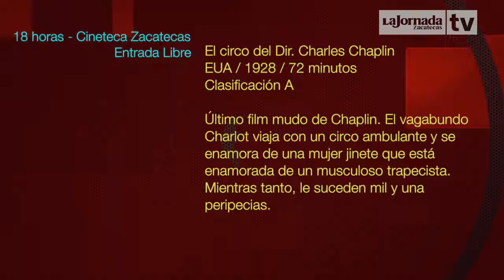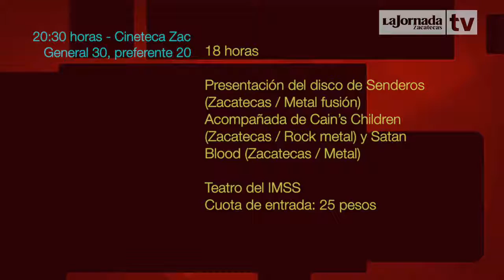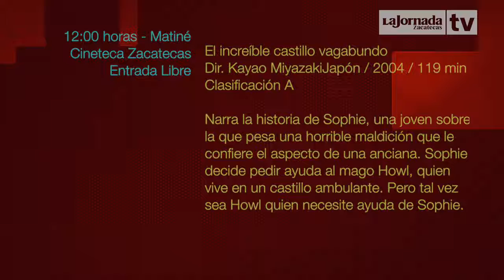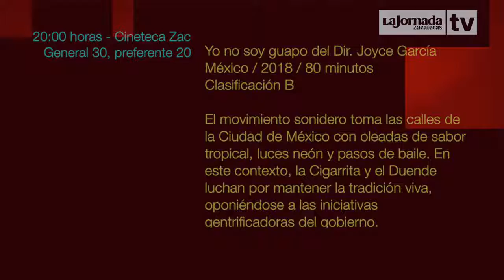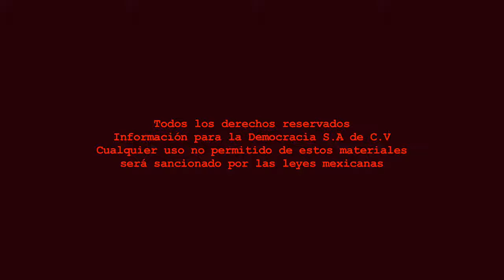Agenda Cultural LJZ TV - 24 y 25 de agosto de 2019.